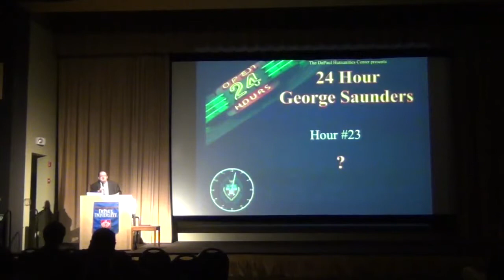George Saunders, Hour 23 @ "24 Hour George Saunders" — The DePaul Humanities Center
24 HOUR GEORGE SAUNDERS
presented by
The DePaul University Humanities Center

H. Peter Steeves, Director

Hour #23: The final reader in the marathon, before George Saunders was scheduled to take the stage to deliver his keynote address, was billed as a surprise special guest.  That special guest turned out to be George Saunders himself, reading the last short story in the marathon, the only one of his published stories that had not yet been read, "Victory Lap."  Following this reading, the event moved into hour twenty-four and George's keynote (available here on YouTube on the DePaul Humanities Center's channel).

0:00   H. Peter Steeves, introduction of the special guest reader
1:06   George Saunders reads "Victory Lap"

From 8:00 p.m. June 2 until 8:00 p.m. June 3, the DePaul Humanities Center hosted “24 Hour George Saunders,” a marathon, public reading of everything that best-selling author and MacArthur “genius grant” winner George Saunders has ever published, culminating in a new lecture by Saunders in the final hour entitled, “Why the Humanities? Why Art?” Celebrity readers include Wilco’s Jeff Tweedy, Academy Award (R) nominee Jesse Eisenberg, Adam Levin, Lindsay Hunter, Sara Levine, Christian TeBordo, and eighteen other artists, authors, scholars, and celebrities who each read for an hour. At the end of the marathon, George read his short story, “Victory Lap,” before delivering a one-hour lecture on the nature of art and the role of the humanities in higher education and our culture.

The marathon reading schedule:

JUNE 2

1. 8-9pm: Jeff Tweedy
2. 9-10pm: Michael Arndt
3. 10-11pm: Sara Levine
4. 11pm-12am: Joe Gondolfi

JUNE 3

5. 12am-1am: Elizabeth King
6. 1am-2am: Danielle Meijer
7. 2am-3am: Sean Kirkland
8. 3am-4am: Rick Lee
9. 4am-5am: Tristan Fischl
10. 5am-6am: Logan Breitbart
11. 6am-7am: Evan Edwards
12. 7am-8am: Casey Hudetz
13. 8am-9am: Shailja Sharma
14. 9am-10am: Julie Moody-Freeman
15. 10am-11am: Anna Vaughn Clissold
16. 11am-12pm: Maryse Meijer
17. 12pm-1pm: Lindsay Hunter
18. 1pm-2pm: Jesse Eisenberg (via taped remote from NYC)
19. 2pm-3pm: Kevin Madden
20. 3pm-4pm: Christian TeBordo
21. 4pm-5pm: Adam Levin
22. 5pm-6pm: Lucy Rinehart
23. 6pm-7pm: George Saunders
24. 7pm-8pm George Saunders, “Why the Humanities? Why Art?”

H. Peter Steeves